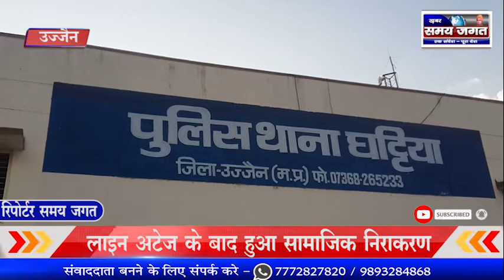लाइन अटेज के बाद हुआ सामाजिक निराकरण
उज्जैन से समय जगत रिपोर्ट